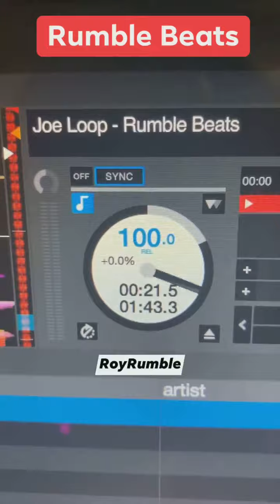DJ Roy Rumble vs Rumble Beats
Fuckin around with Joe Loop Drum Looper